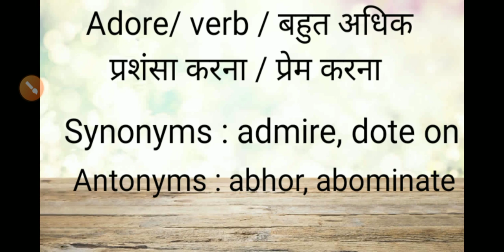Adore meaning in Hindi| Antonyms | Synonyms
SSC, Bank, Railway, RRB, XII, XI,
English, word, verb, vocab, vocabulary, antonyms, synonyms, Kapil Jain,Kapil, Jain Arihant career classes Kota, Arihant,
career, Classes, Kota